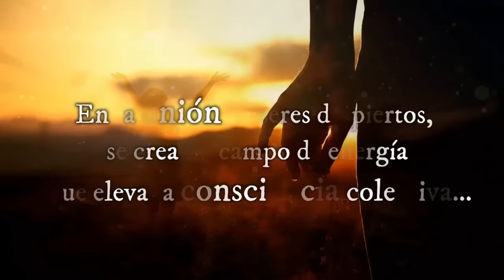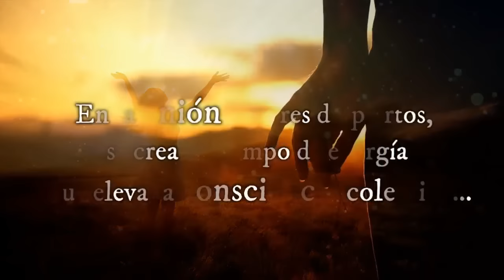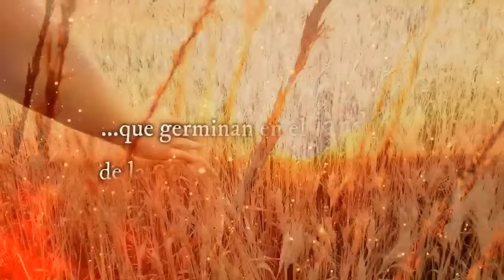Secretos de la alianza del Reino de las Plantas y otros Reinos con Carlos Costa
Carlos Costa... Los Secretos de la alianza del Reino de las Plantas y otros Reinos  Tertulias en Sintonía con Nieves Martínez
¿Como se relacionan las plantas con otros reinos? ¿Que tenemos que hacer para conectar con las plantas?  ¿Que relacion tienen con la energía y la alta frecuencia, como nos beneficia y que apertura ?
Te lo contamos todo aqui bella alma
Valiosisima Información, Acompañanos, te veo

Musica Original y edicion de video: Jezabel Martínez Fabra
Texto y voz: Nieves Martínez

Gracias infinitas